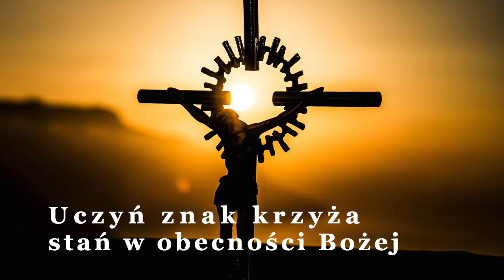Litania do św. Filipa Apostoła, napisy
- muzyka darmowa z YT.
- kalwaria.eu (za zgodą klasztoru)
Sanktuarium MB Fatimskiej, autorstwa M. Kośla